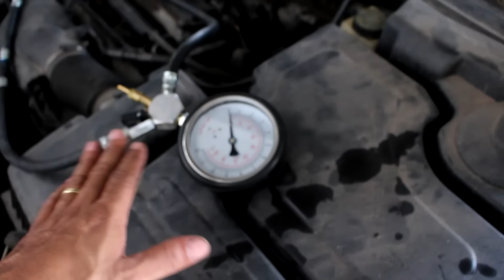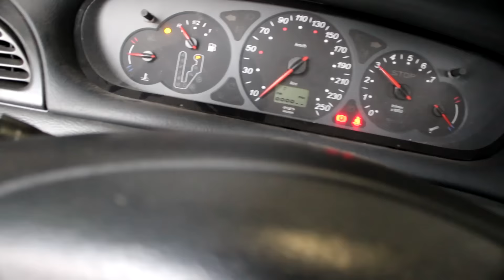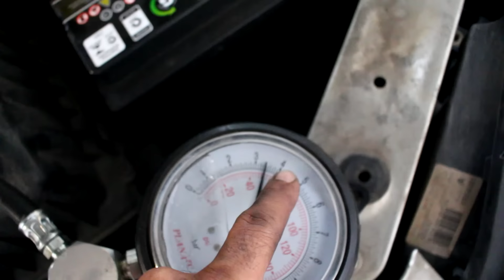BMW 328, GERAL NA SUSPENSÃO, VTR, CELTA,NOVO UNO, CITROEN E MAIS